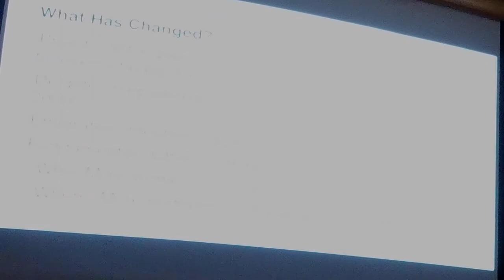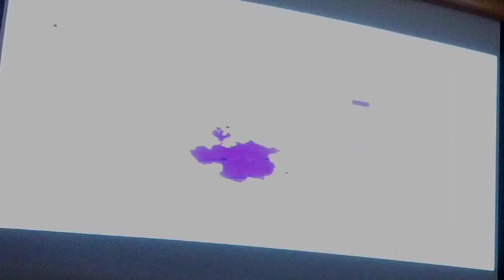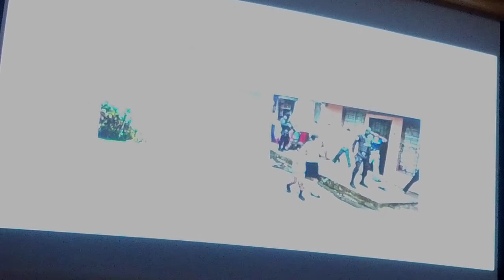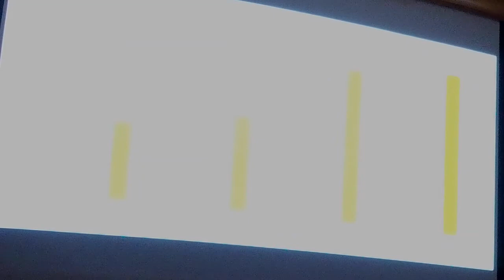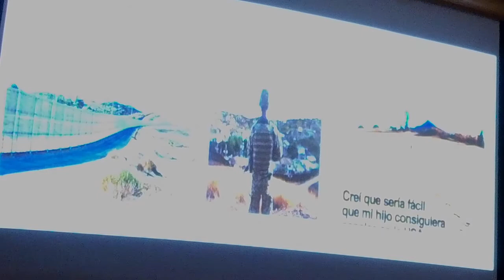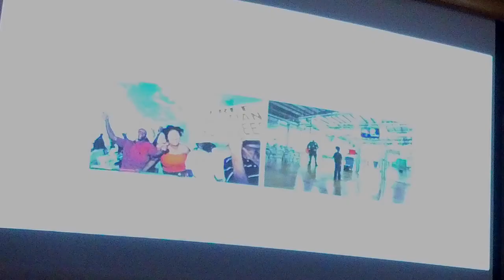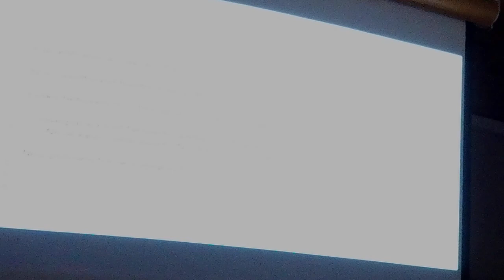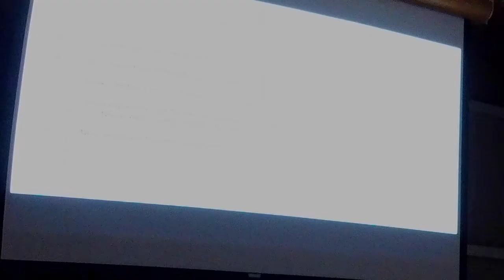Week 2 • February 16, 2020 • Professor Jonathan Hiskey, Political Science, Vanderbilt University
Central America and the Decision to Emigrate:  Root Causes and Elusive Solutions.